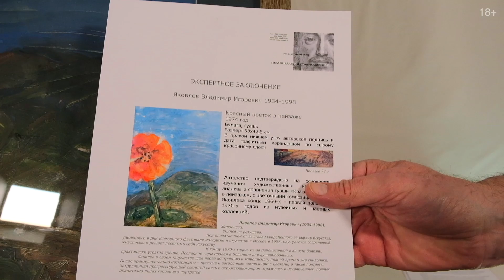Аукцион ArtSale.info № 223. Дополнительные материалы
На торги выставлен 21 лот. Коллекция аукциона включает произведения живописи, графики и скульптуры художников от русской классики до нонконформистов и современных художников. Это работы коллекционного, инвестиционного, а также музейного уровня разных ценовых категорий, ориентированные как на начинающих коллекционеров и инвесторов, так и на собирателей и ценителей искусства со стажем. В этом видео представлены дополнительные материалы о лотах аукциона

ШЕСТИДЕСЯТНИКИ
00:00 ЯКОВЛЕВ Владимир Игоревич (1934–1998) Красный цветок в пейзаже. 1974. Бумага, гуашь. 58 × 42,5

Серию видеообзоров «Художники: статистика продаж и актуальные цены» о текущей рыночной конъюнктуре по популярным и востребованным среди коллекционеров художникам: